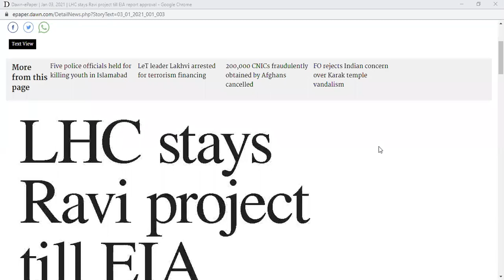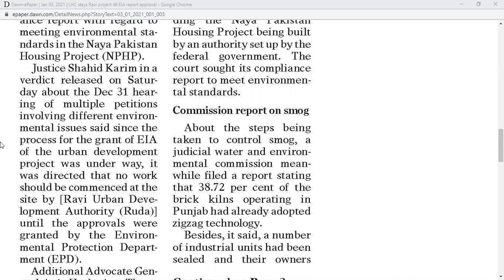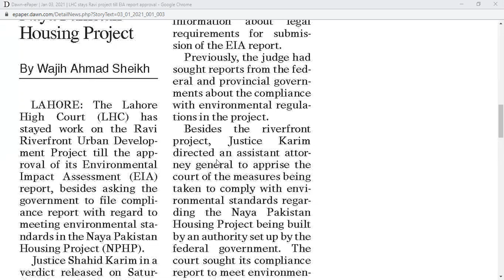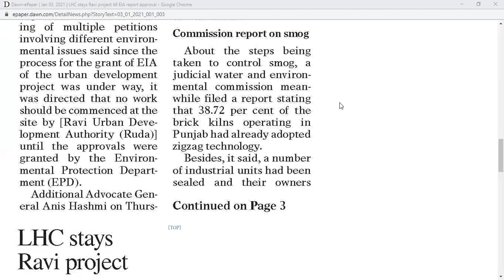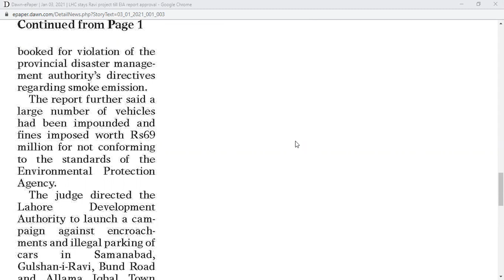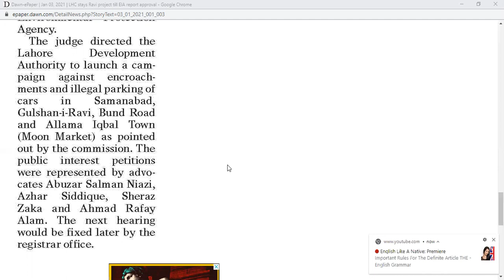NEWS1 030120S by Springs English Academy, Bahria Town, Lahore 0321 4869081